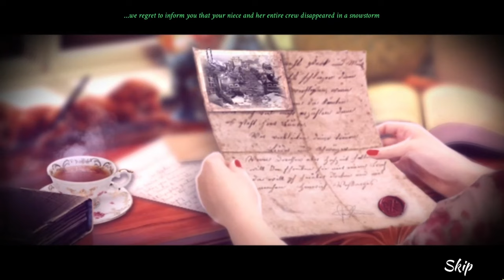Let's Play - Tibetan Quest - Beyond the World's End - Chapter 1 - Lhasa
Your niece Larisa set out on an excavation deep in the mountains of Tibet. However, you receive a letter with information about her disappearance. In the search for Larisa you travel across the world only to discover that things are not as they seem and something unnatural may be lurking in the labyrinth that is the temple of Shangri-La...

Available from:
Bigfish Games: